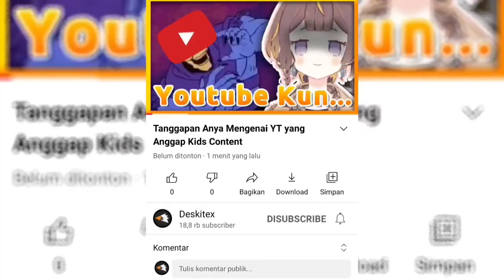Tanggapan Anya Mengenai YT yang Anggap Kids Content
Source:
【日本語で雑談】トークが誰得なのか分からないけどとりあえずやる【hololive Indonesia 2nd Generation】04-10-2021

Supa Chatto Arigatou:
Jika ingin menonton streamnya harap dibaca rulesnya yah agar tidak menganggu channel mereka